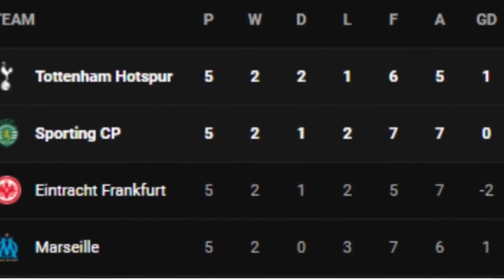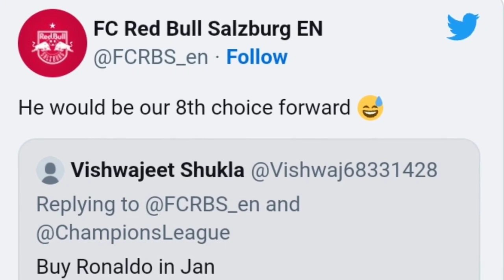Klopp ប្រាប់កូនក្រុម Liverpool កុំទាន់អរពេកក្រោយបានកៅអីទៅវគ្គ១៦ក្រុមនៅ UCL,Pedri ថា​ Barcelona មិនសម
**ចំណងជើងព័ត៌មាន​កីឡា**
-ក្រោយចាញ់ Bayern ៣-០ ធ្លាក់ទៅ UEL តារាឆ្នើម Barca រូបនេះថាក្រុមគេ មិនសមនឹងលេងនៅ UCL ទេ។
-Klopp ប្រាប់​កូនក្រុម​ថាកុំសប្បាយ​ភ្លេចខ្លួន​ដោយ​គ្រាន់តែ​ឡើង​ទៅវគ្គ16ក្រុម UCL។
-Kane ស៊ុតចូលចុងម៉ោង ធ្វើឲ្យអ្នកគាំទ្រហ៊ោសប្បាយពេញទីលានថាបានកក់កៅអីទៅវគ្គ១៦ក្រុម តែចុងក្រោយ VAR បែរជា…។
-លើសហើយ! ក្លិបមួយនេះបានបង្ហោះសារថា បើពួកគេទិញយក Ronaldo មានតែដាក់ឱ្យគាត់លេងនៅជម្រើសទី៨ ក្នុងក្រុមទេ។
-ស្ងាត់ៗ Bayern ដាក់គោលដៅចង់បានតារាឆ្នើមពី Man City ម្នាក់នេះ។
-គ្រូបង្វឹករបស់អតីតក្លិប Ronaldo ធ្លាប់លេងបានបង្ហើបច្បាស់ៗថាក្លិបមានក្ដីស្រមៃចង់ចុះកុងត្រាយកគេសាជាថ្មី​។
-មិនគួរឲ្យជឿ! តម្លៃខ្លួនឡើង ១០០លាន តែ Nunez ស៊ុតបាល់ងាយៗចឹងអត់ចូល។
-អុញនោះ! គ្រូបង្វឹកក្រុមជម្រើសជាតិប្រេស៊ីលនឹងមិនកោះហៅកីឡាកររូបនេះចូលលេងព្រឹត្តិការណ៍បាល់ទាត់ពិភពលោកនោះឡើយ​។
-​​គ្រូម៉ិកស៊ិក កោះហៅ Raul Jimenez ដែលរបួស តែមិនហៅ Chicharito ជំនួសទេ។
បាល់ទាត់អន្តរជាតិ​
កីឡាបាល់ទាត់
ពត៌មាន​កីឡា​បាល់ទាត់​
Football News
Cristiano​ Ronaldo
Neymar​ Jr
Liverpool
Barcelona
Real Madrid
Pedri Gonzalez
Jurgen​ Klopp
Harry Kane
RB Salzburg
Ilkay Gundogan
Ruben Amorim
Darwin Nunez
Phillipe Coutinho
Raul Jimenez
PSG
Arsenal
Chelsea
Ligue 1
La Liga
Sport News
English Premier League
Serie A
International Football